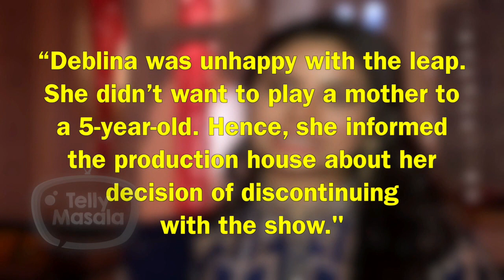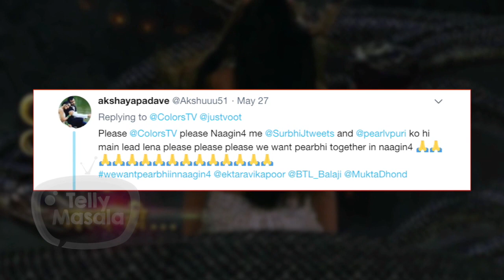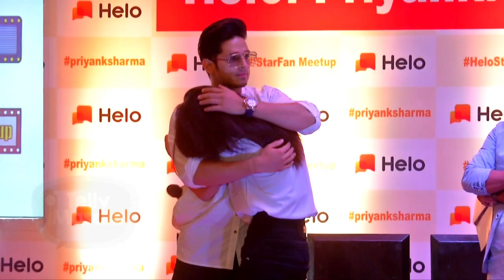Nakuul Mehta Upcoming Project, Priyank Sharma Fans Meet & Bigg Boss 13 | Top 10 Latest Telly News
Watch all the latest telly news from Nakuul Mehta Upcoming Project to Priyank Sharma Fans Meet to Bigg Boss 13 Update in telly wrap on TellyMasala.